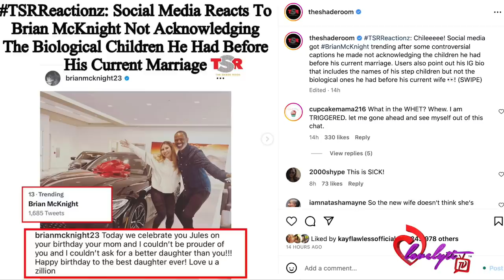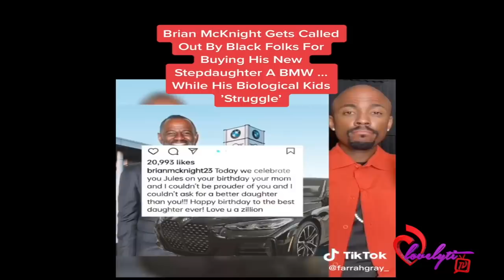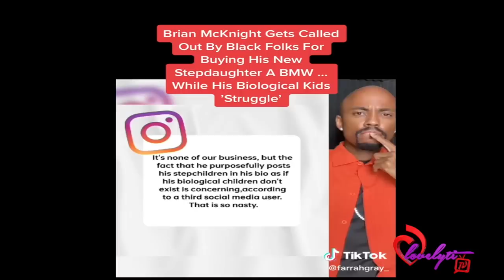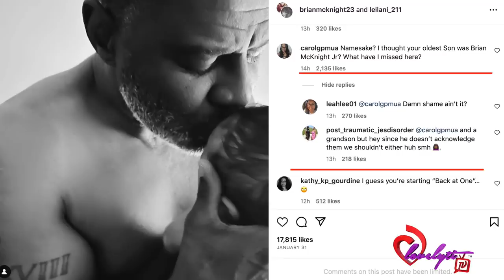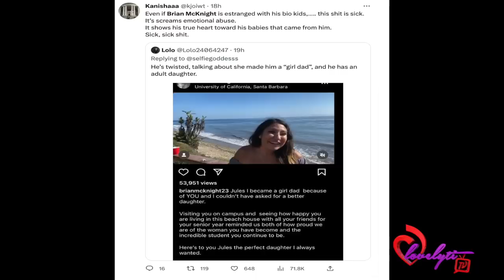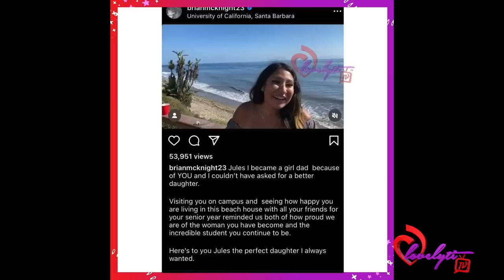Brian McKnight ONCE AGAIN Facing Backlash after old picture resurfaces "You made me a GIRL DAD!"